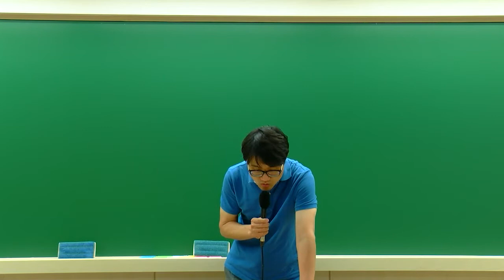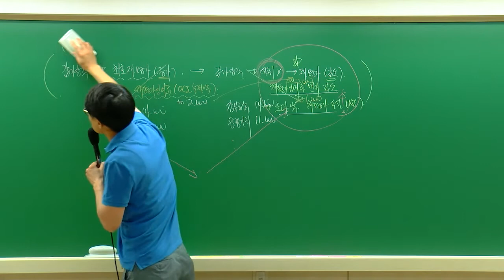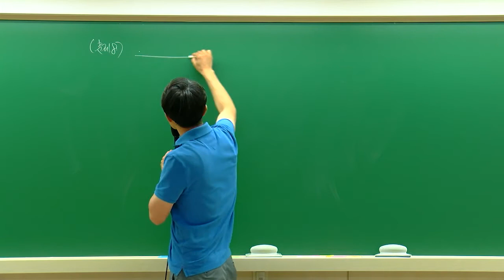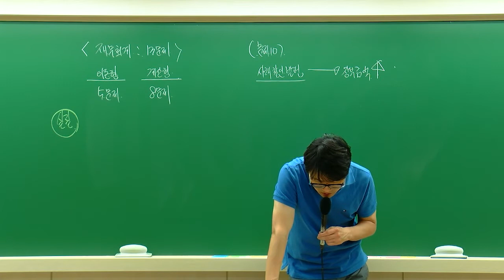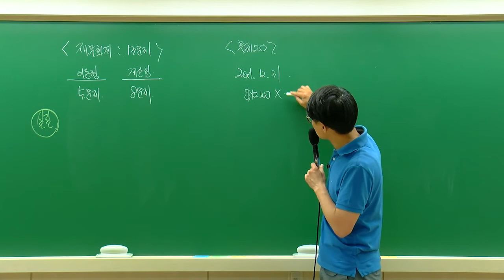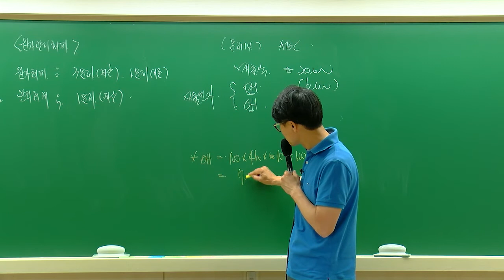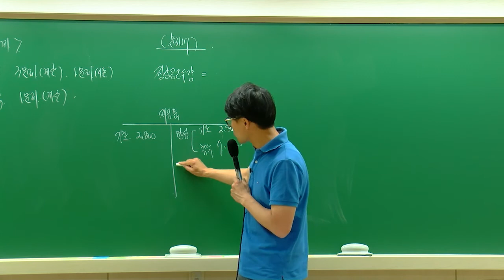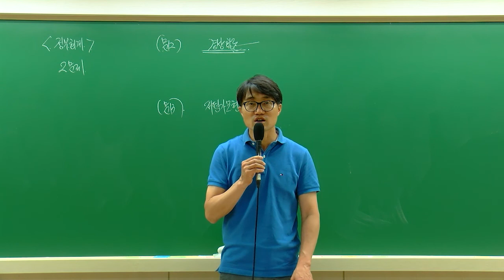공무원기출 | 지방직/서울시 9급 공무원시험 회계학 해설강의 - 해커스 공무원인강 현진환 -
▼ 공무원면접 1위 피티윤 [서울시/지방직 9급] 강의 ▼
필기 불합격 시 전액 환불! [실강+인강] 자유수강!

2020년 지방직/서울시 9급공무원 회계학 해커스공무원 현진환 선생님의 총평 및 해설입니다.